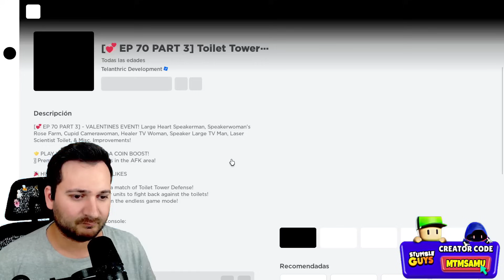🔥 104 Waves En TOILET TOWER DEFENSE 🔥 SAMU LLORA por el ERROR de su COMPAÑERO 🥹